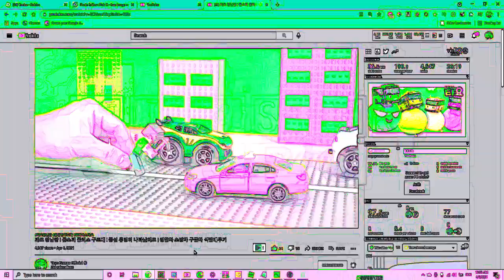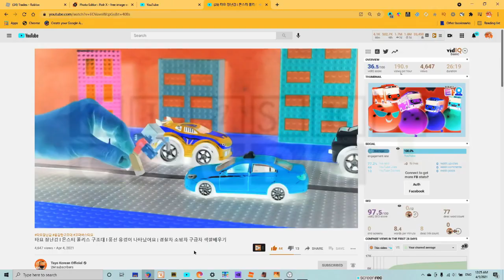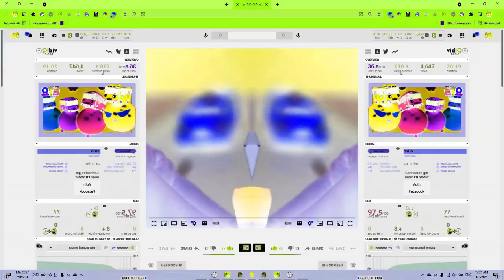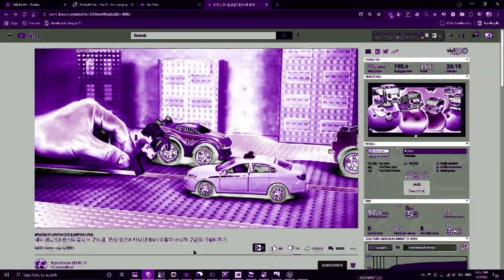Is That Steve Csupo Effects 2021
List:
0. Normal
1. Low Voice
2. Strange Dream
3. Star Wars Power
4. Conga Busher 2.0
5. Confusion
6. SpectreElectrostaticsLight
7. The Real G-Major 4
8. G-Major 7
9. Videotron V1
10. DragonLights
11. G-Major 16
12. G-Major 2
13. 1.0 Fanta DUH
14. G-Major 7 + Low Voice
15. G-Major 16 + Low Voice
16. G-Major 8 (7 + 1 Version)
17. G-Major 17 (16 + 1 Version)
18. TBVM1783 Mega Ensemble
19. Bulgarian Mega Ensemble
20. Blueberry Mega Ensemble
21. Reversed
22. The Real G-Major 11 (4 + 7 Version)
23. G-Major 22 (6 + 16 Version)
24. Goo Goo Gaa Gaa
25. Helium Clearer
26. Indignant X
27. Grape Purple Scythe

28. Gadgetup V2 (LAST)